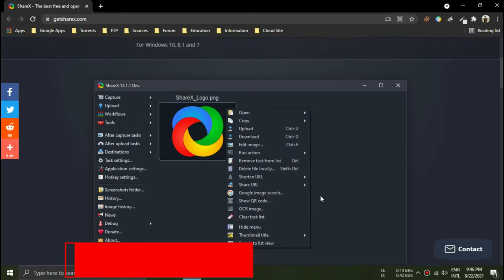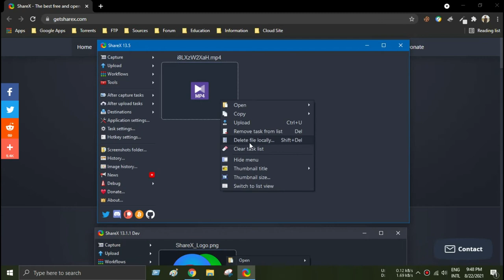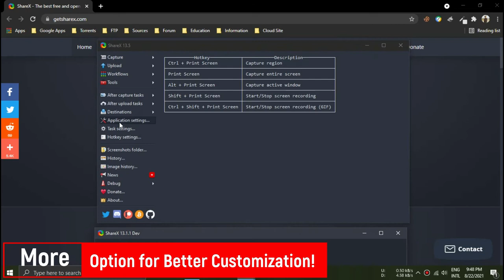ShareX: A Free Screen Recorder for Windows [Open-Source]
This is about Download, Install and Uses of ShareX Free Screen Recorder. ShareX is a Screen capture, file sharing and productivity tool, Its Free and Open Source. It has lot of tools to Edit, Maintain and Customized! Its Lightweight Screen Recorder, if you unable to use other Recording software, you can use it. Its Free Screen Recoding Software, so you don't pay to Other Recording Software!

Highlight Features:
◉ Free!
◉ Open source.
◉ No advertisements.
◉ Lightweight.
◉ Supports over 80 destinations.
◉ Customizable workflows.
◉ Over 13 years of active development.